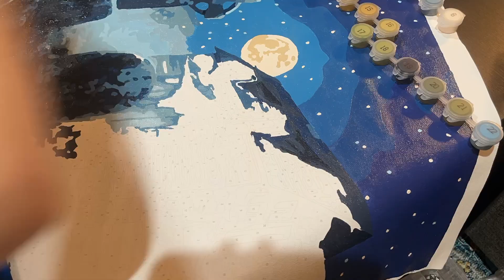Vampires, Ghosts, and Ghouls Oh My! | AKA My October TBR + Spooky Painting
Hello everyone thank you so much for joining me today and welcome to my  October TBR video where we gear up for halloween with some spooky books and art!

Books Mentioned:
✨ Assassin's Blade by Sarah J Maas
✨ Salem's Lot by Stephen King
✨ The Ex Hex by Erin Sterling
✨ This Spells Love by Kate Robb
✨ Ninth House by Leigh Bardugo
✨ Phantasma by Kaylie Smith

Timestamps:
✨ Intro 0:00-1:34
✨ Vibes for August 1:35-3:00
✨ Specific Titles for August 3:01-10:08
✨ Outro 10:09-11:41